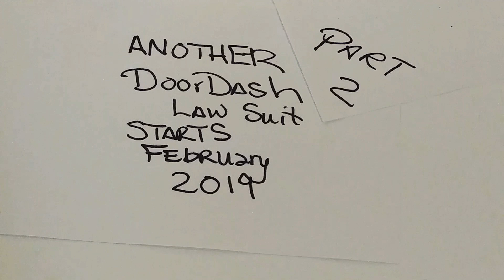Part 2 doordash lawsuit February 2019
Part 2 doordash lawsuit..
See part 1 first...

Im not a lawyer...
I don't give legal advice...
My thoughts and opinions That's all

Please see my friend Jennifer's channel on YouTube
The positive life

Become a DoorDash driver! Earn up to $25/hour and get a $50 bonus after 100 deliveries in 60 days for signing up here:

Luv ya!

Just a all around fun channel!

Showgirlltd.com

send gifts,
giftcards,
gas cards,

my equipment..

glass protector
phone case
50" tripod

As always...